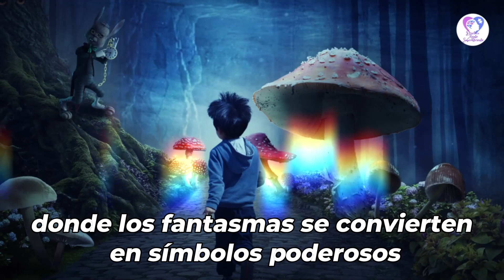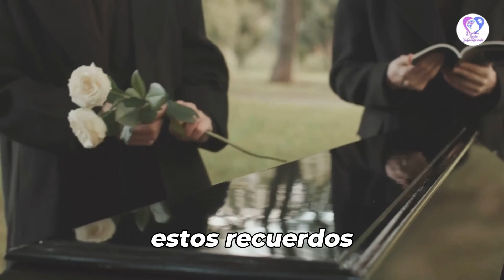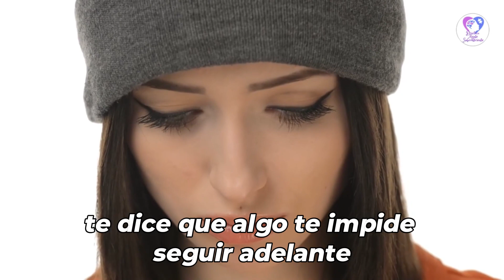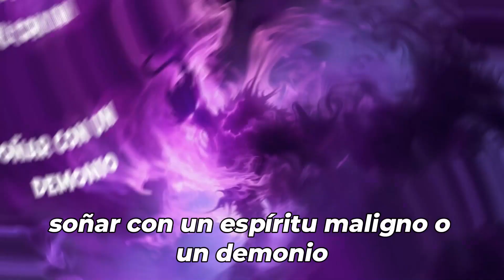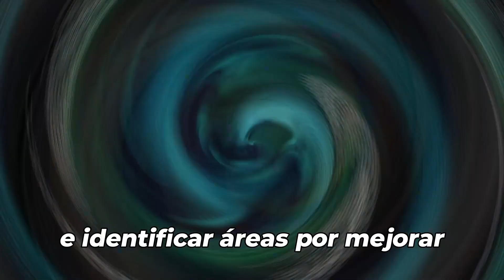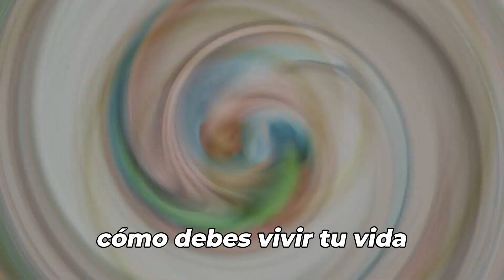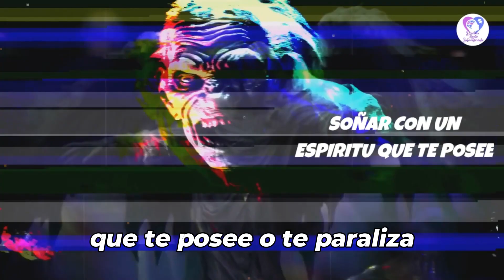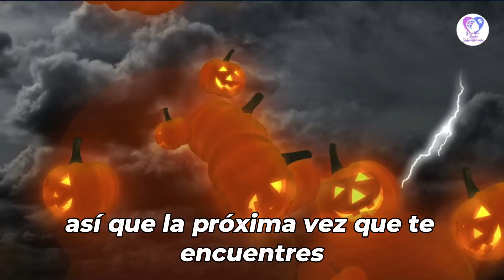✅👻 QUÉ SIGNIFICA SOÑAR CON ESPÍRITUS | SOÑAR CON FANTASMAS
🙋‍♀️ ¡Bienvenidos a nuestro canal! En este vídeo exploraremos el fascinante mundo de los sueños y la psicología detrás de soñar con fantasmas. ¿Alguna vez te has despertado con la sensación de que un espectro te acechaba en tus sueños? ¡No estás solo! Soñar con fantasmas puede ser una experiencia perturbadora, pero también encierra un significado psicológico profundo.

⭕ Desde la perspectiva de la psicología, los sueños con fantasmas pueden revelar mucho sobre nuestros miedos, ansiedades y conflictos internos. Exploraremos las teorías psicoanalíticas de Freud y Jung, así como las interpretaciones modernas de los sueños, para entender por qué nuestro subconsciente nos envía estos mensajes en forma de figuras espectrales. Además, proporcionaremos consejos prácticos para interpretar y gestionar estos sueños, para que puedas aprovechar su poder transformador.

➡️ ¡Prepárate para adentrarte en el mundo intrigante de los sueños y desentrañar los misterios detrás de soñar con fantasmas desde una perspectiva psicológica!

Déjanos tus comentarios para saber qué temas te gustaría que abordáramos en futuros vídeos. ¡Comencemos a explorar juntos el profundo significado de nuestros sueños!

▶️ ATENCION: El contenido de este vídeo tiene como única finalidad, brindar información. Por lo tanto, esta información, no sustituye a un profesional en Psicología. Siempre consulta a un profesional en salud mental.